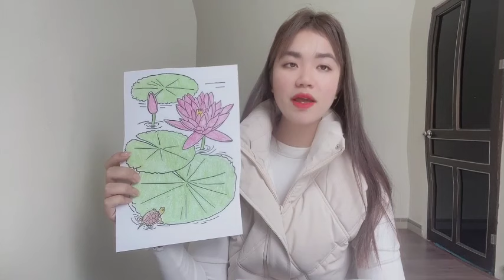MY COLOR WORLD | Color the lotus leaves floating on the water